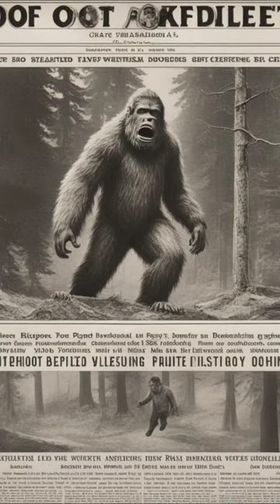Did You Know About Bigfoot? Mysterious Wilderness Dweller with Mythical Footprints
Explore the enigmatic world of Bigfoot, the legendary wilderness dweller known for mythical footprints. Discover the tales, mysteries, and enduring questions surrounding this elusive creature.